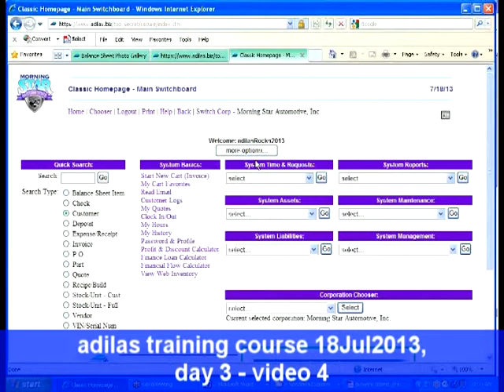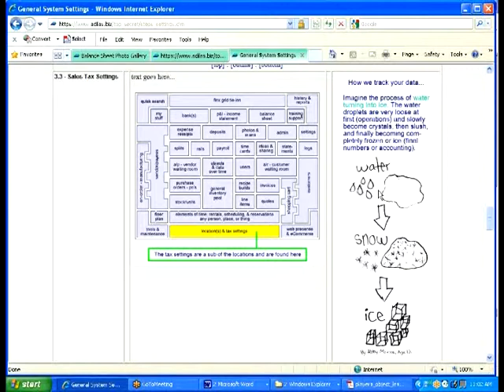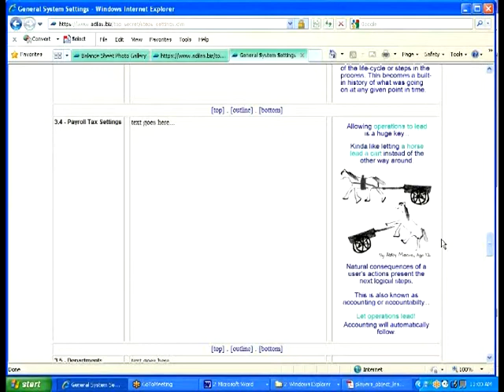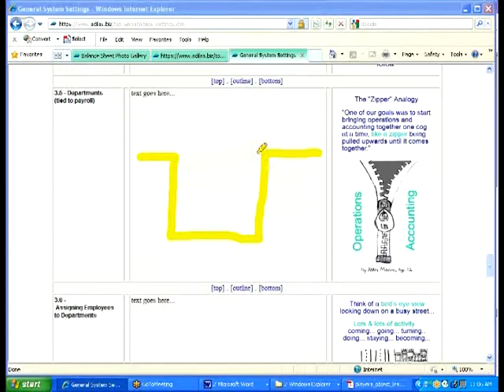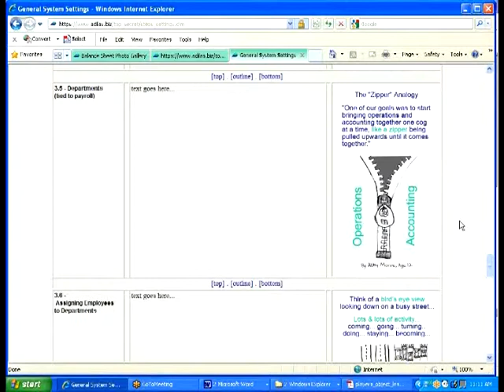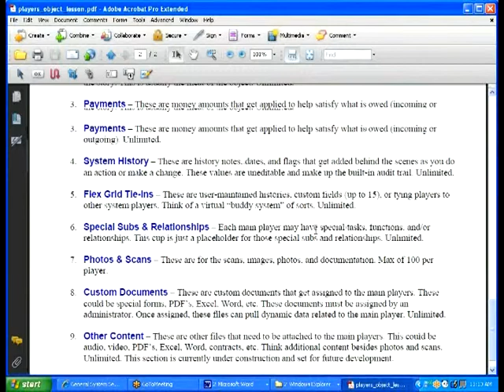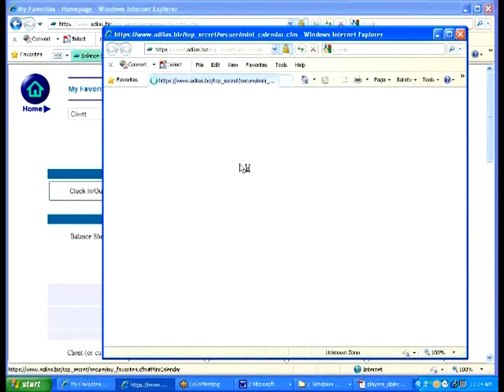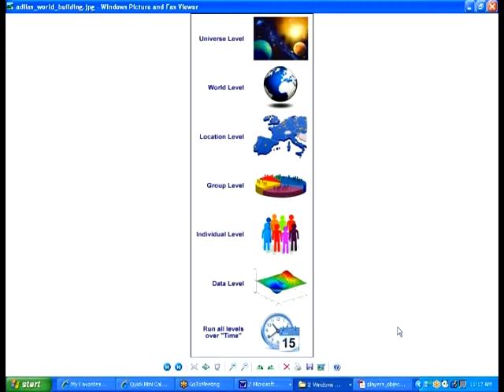Adilas.biz - July 2013 Training - Day 3 Video 4